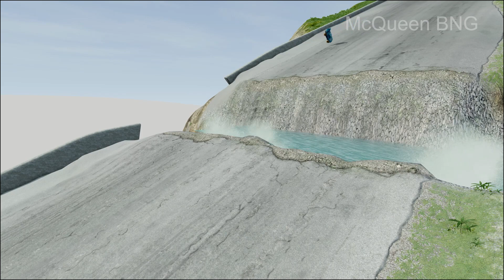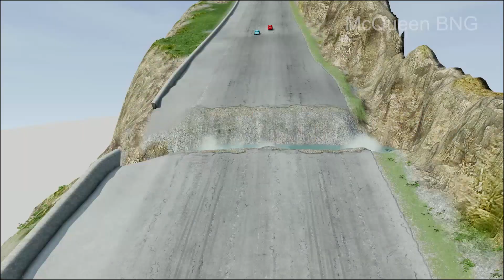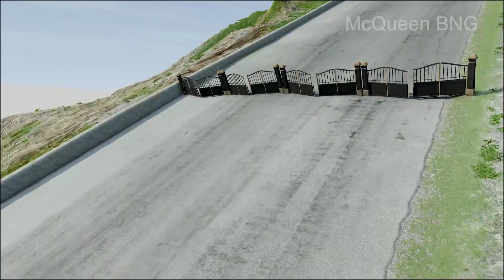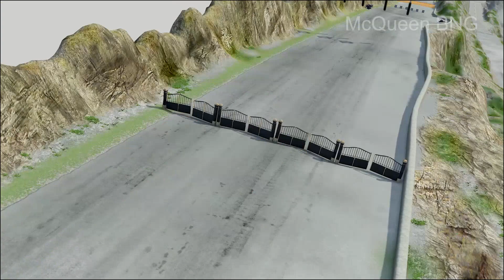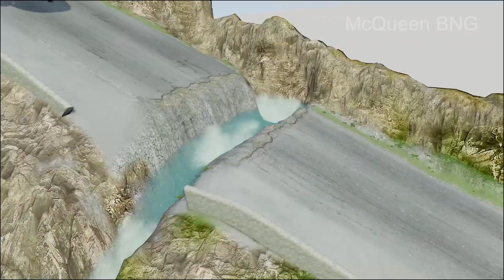Big & Small King Dinoco Chocolate Chip Wheel VS Big & Small McQueen Oreo Wheel vs Hill BeamNG.drive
beamNG,
beam NG,
beanmg,
beamNG drive,
car beamNG,
car crush beamNG,
train BeamNG,
crush beamng,
car beam NG,
car crash beamNG,
beamNG drive car,
beamNG game,
beam NG game,
beamNG drive game,
beam NG drive game,
beamNG car,
beamNG crash,